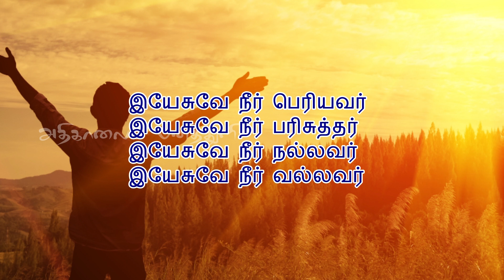171. ஜீவ பாதையில் தொடருவோம் | அதிகாலைப் பனித்துளி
171. ஜீவ பாதையில் தொடருவோம்  | அதிகாலைப் பனித்துளி